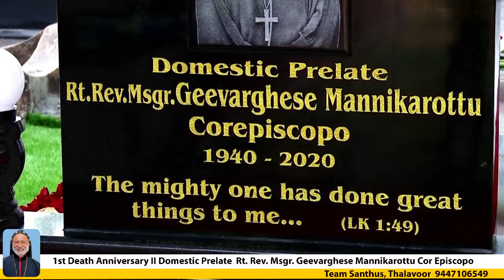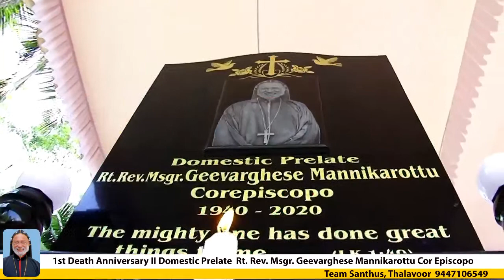1st Death Anniversary II Domestic Prelate Rt. Rev. Msgr. Geevarghese Mannikarottu Cor Episcopo